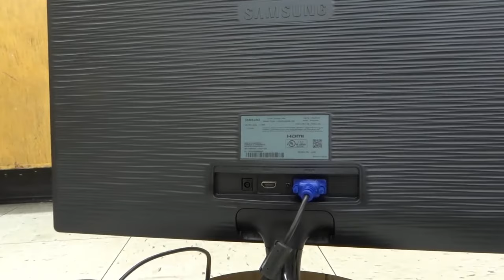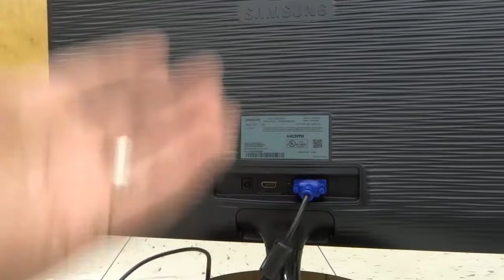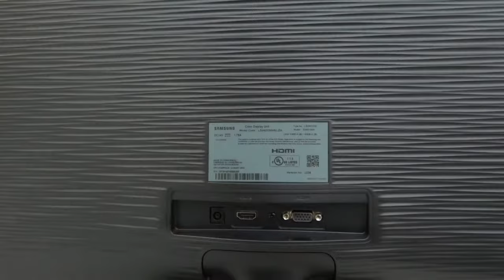How To Fix A Computer Monitor Flickering-Easy Flickering Screen Solution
In this video, I show you and tell you how to fix a computer monitor that is flickering. It is an easy solution for a flickering screen. If your monitor is constantly flickering, this is the video for you. There are a few reasons why this might happen, but a loose cable or worn out connection are by far the most common ones. With that being said, I show you exactly what to check to try to get to the bottom of the problem and fin a solution that works for you and your computer monitor.